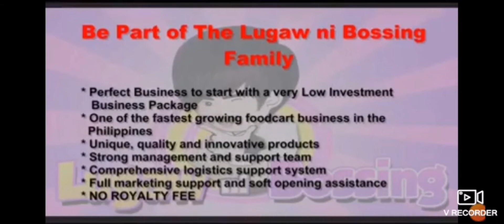Lugaw in Bossing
Negosyong Tubong Lugaw sa Mababang Puhunan. ✔💯👏

📌 Fastest ROI
📌 Affordable Franchise Fee
📌 Friendly Terms of Payments and Discounts
📌 Site Location Assistance
📌 Franchise Operating System
📌 Online Training before Opening
📌 Colorful and Attractive Food Cart
📌 Complete Cooking Utensils and Equipments
📌 Different Variants and Affordable Prices of Products

🔥🔥🔥LIMITED OFFER ONLY! 🔥🔥🔥
🔥🔥🔥 UNTIL SLOT LAST! 🔥🔥🔥